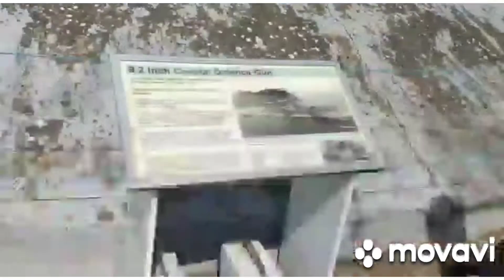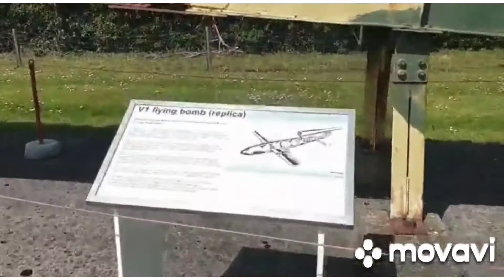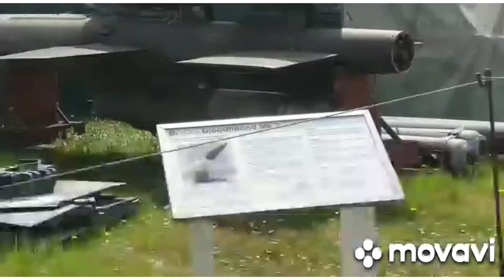Gillmon Adventures, Part 1, IPW Duxford , with Dad, may 2021,